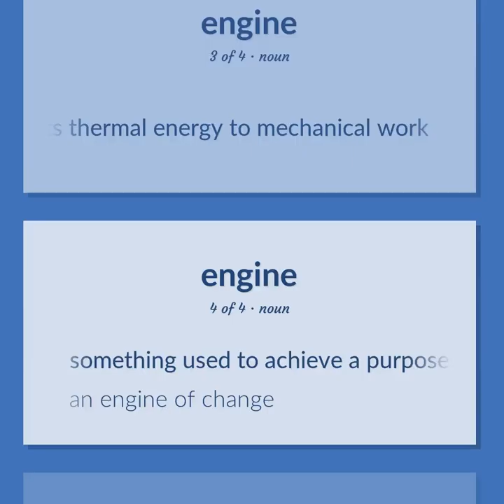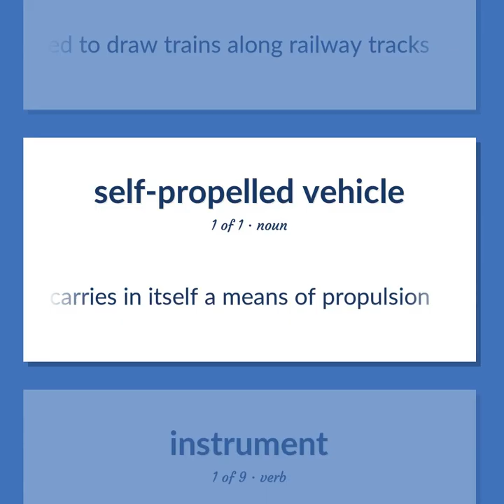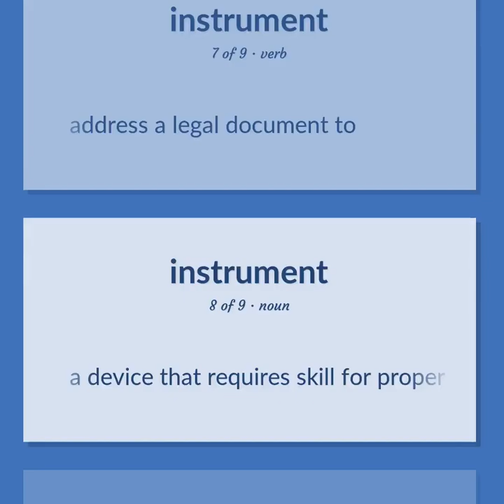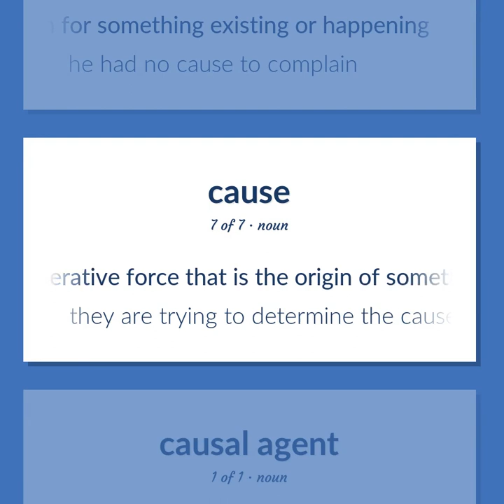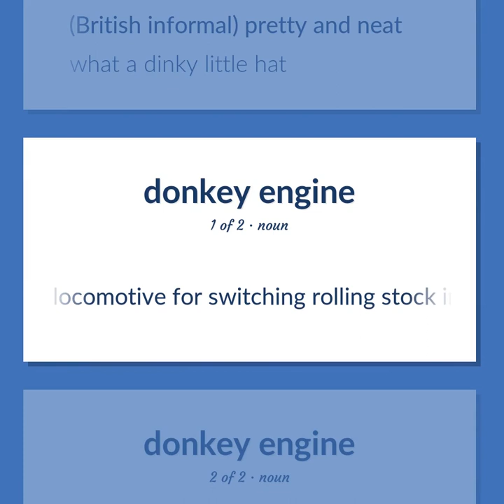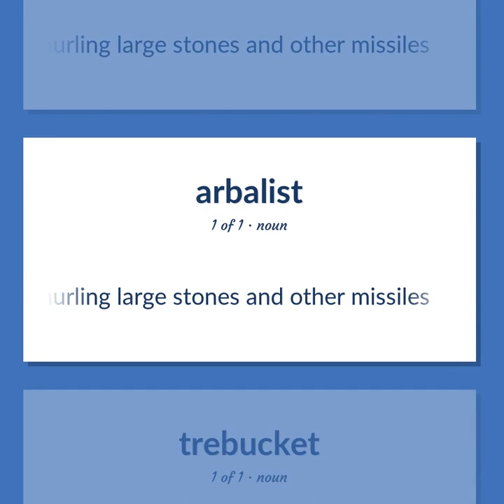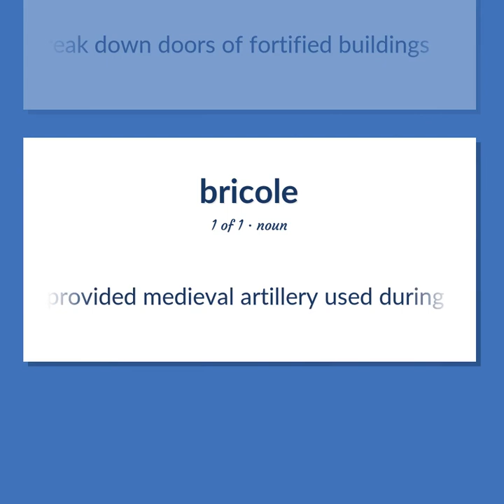Engine - 56 English Vocabulary Flashcards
ENGINE meaning. Following our free educational materials, you learn English in a great way with ease and efficiency.